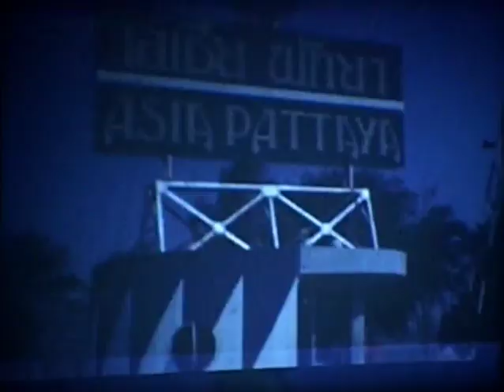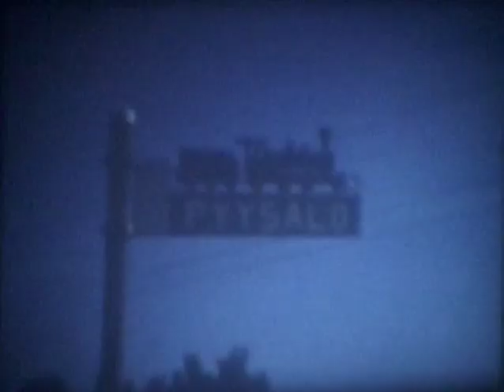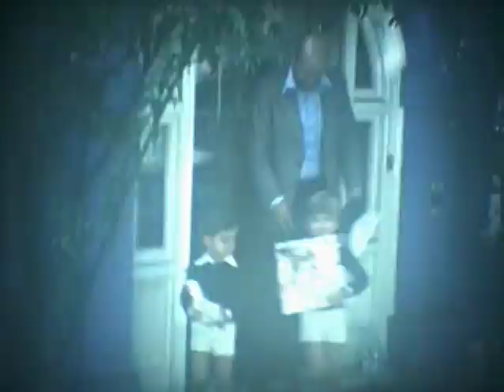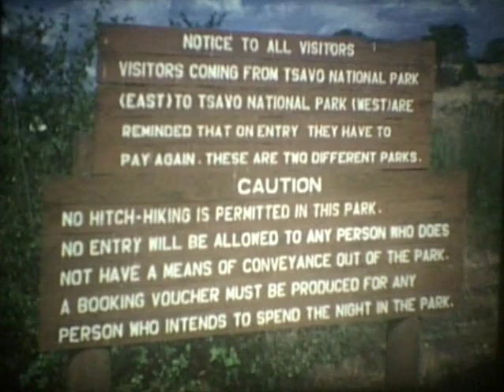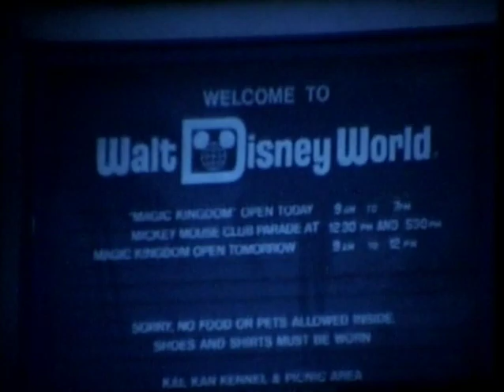O'Meara Family - 8mm Film 1976-1977. Originally recorded with no sound.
Home video: Recorded by Dad approximately during the period 1976 to 1977.

Welcome to the next round of privileged 70s capers.

Clips include: Disneyworld (Florida), Atlanta, Kieron's birthday, Thailand, Sweden, Finland countryside in the summer (last pictures of grandma Ahmavuo), My 6th birthday. Tunisia, Christmas, Dennis & Tess (& counsins) & friends (Lotte & Emma), 1977, looks like we just moved into Oakhill, Lasse and Meela, tobogganing, fur hats, cross country skiing in finland, Newbury and grandma O'Meara, Seychelles, Dad paragliding, sandcastle building, Wales, Dad's rover 2600, bikes in bushy park, the VW camper, apple picking and the playhouse in the garden. Safari with the Kays, mirage, elephants, zebra, lions and Kilimanjaro, watering holes, Masai dancers, monkeys, Reef hotel, sea shells, buffet dinners, Aunt Mary, fishing at the lake, my 7th birthday, some mad play we did, Denmead school, Christmas again, and then finishing with Disneyland.  Boy we had it good!